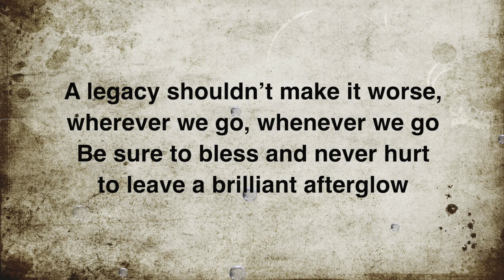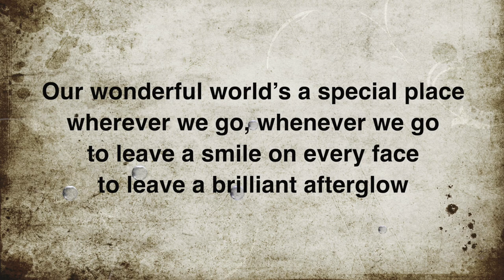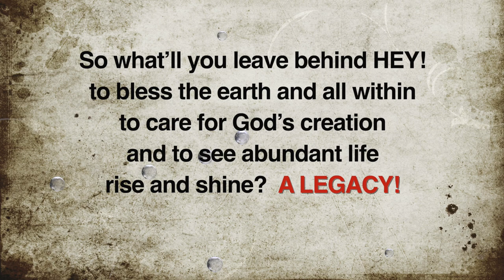A Legacy! Words version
The multi-talented Roo Stewart composed, performed, and arranged this fantastic song